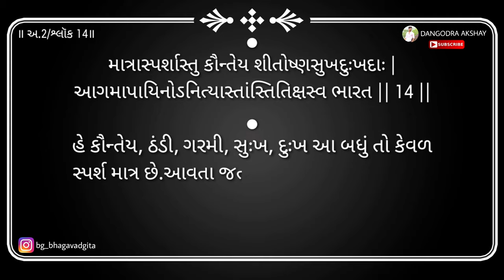Bhagavad gita | Adhyay 2 | Shloka 14 | 2019 | DANGODRA AKSHAY